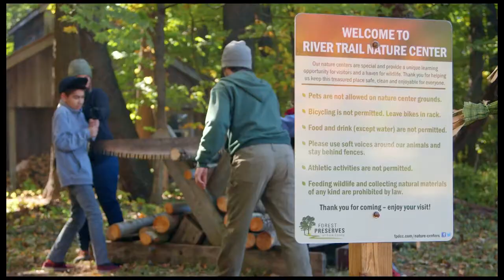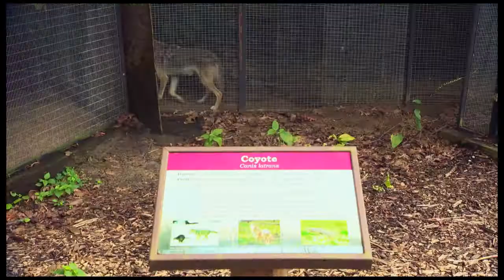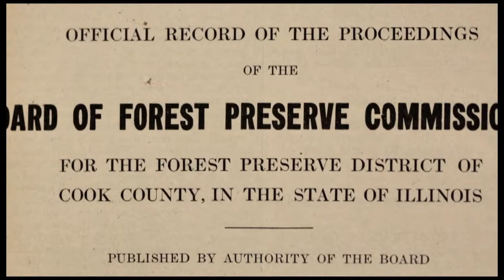Chicago's True Nature: The Forest Preserves of Cook County